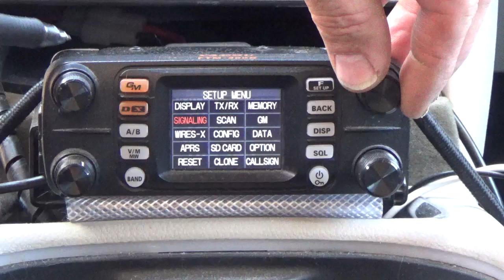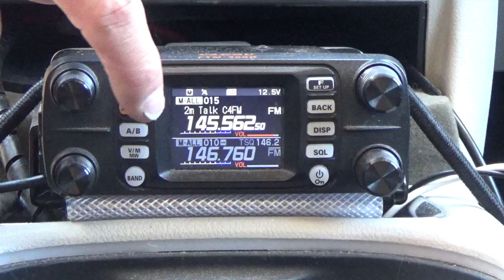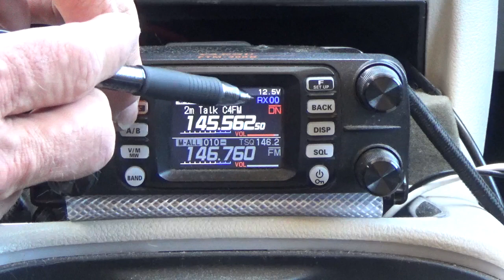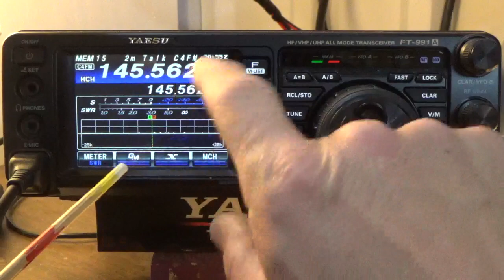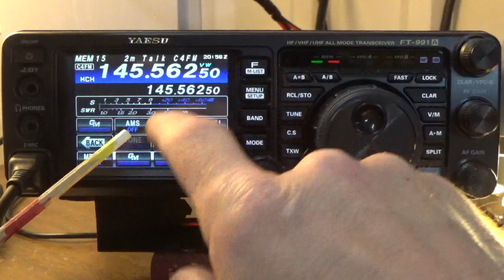Turning on C4FM (VW) on the FTM300, FT3D and FT991 Experience VW in C4FM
The C4FM has two modes (DN) Digital Narrow and (VW) Voice wide.   Voice wide is not normally used and by default everyone uses DN.

The VW adds a little deeper acoustics however there is some trade-off the GPS data may not be sent with the transmission and the error correction is not active.

By default, the (VW) Voice wide is not turned on in the FTM300 or the FT3D, if must be turned on in the menu before you can use it.  This video shows how to perform this task.

I’ve also linked another video on some audio tests I did using the FTM300 and the FT991 showing both (DN) Digital Narrow and (VW) Voice wide.